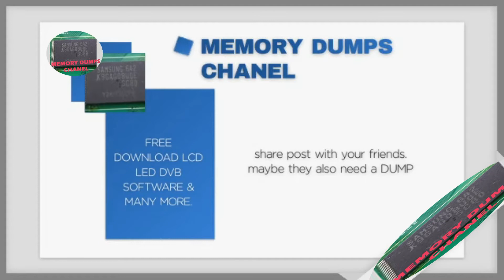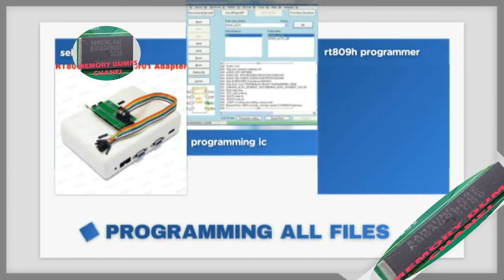dump AKAI AKTV225LED MX25L3205 T.MSD306.11B CLAA215FA PANEL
RED LED . TV IN STANDBY ONLY.